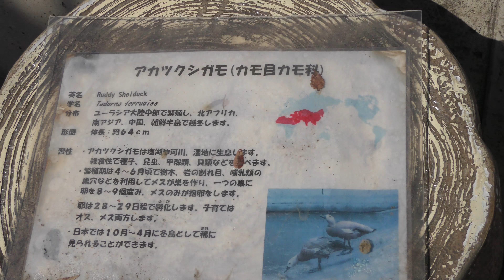アカツクシガモ (群馬サファリパーク) 2018年11月10日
アカツクシガモ (群馬サファリパーク)

□ アカツクシガモ
英名：Ruddy shelduck
学名：Tadorna ferruginea

■ 撮影場所
群馬サファリパーク (群馬県)
GUNMA SAFARI PARK